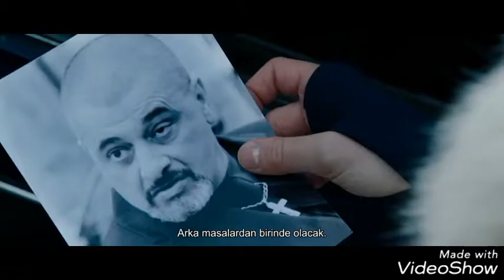Anna (2019)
Sırf gizem yaratacağız diye time line ile bu kadar oynanmaz ki arkadaş. Filmi takip edeceğiz diye midemiz bulandı. Harem-Gebze minibüsü mü, Besson filmi mi belli değil.

Spoiler --- Anna, KGB tarafından keşfedilmiş bir yetenektir. Son derece yetenekli bir suikastçı olan Anna'ya 10 yıl denmesine rağmen, KGB'den bırakmazlar onu. Bunun üzerine KGB'yi, CIA'ye satar Anna. CIA ise angaje olma karşılığında 5 yıl sözü verir Anna'ya. Anna, bu işin böyle gitmeyeceğini bildiği için, KGB ile CIA'den aldıklarını bir şantaj malzemesi olarak kullanır birbirlerine karşı. Ve tereyağından kıl çekercesine çıkar, gider. ---Spoiler.

JohnWickParabellum'u yeni izlediğimden olsa gerek; filmin yakın dövüş sahnelerinde çok John Wick havası hissettim. Tıpkı o filmdeki gibi silahlı dövüş sahneleri, bir anda silahlar atılarak yumruk yumruğa dövüşe dönüyor her nedense.

Sinema sektörünün kısır olduğu bu yoklukta 'izleyelim bari' kategorisindeki filmde Anna'nın lezbiyen sevgilisi karakteri neden vardı? Onu bir türlü anlamadım. Gereksiz bir karakter olmuş. Ondan bi' şey çıkacak diye bekledim, o da olmadı... Ama finaldeki gergin ajan sohbeti çok hoşuma gitti ama, parkta. Hep diyalogları sevmişimdir zati.